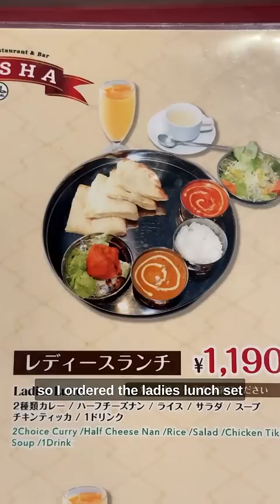🇯🇵 Ranking EVERY Restaurant in a Legendary Japanese Shopping Street [Ep. 24]